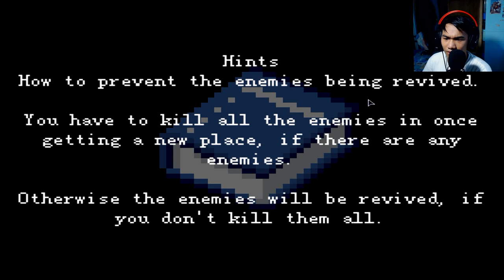New RPG Indie Horror Game!! - Kio's Adventure Let's Play (PC) [#1]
Welcome to a new indie horror game! Kio's Adventure tells the story about a high school girl named Kio, who suddenly goes to a different world which is surrounded by organs and monsters after a weird earthquake.

Thanks! (╯°Д°）╯︵ /(.□ . \)